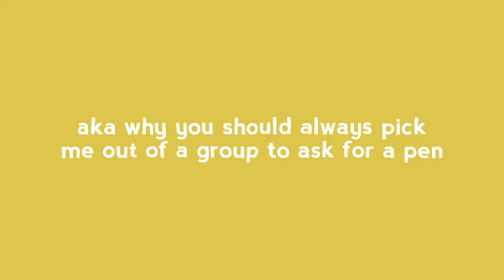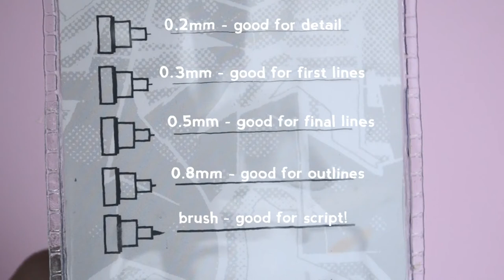graphic design pencil case essentials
trying something a little bit different today! if you love pens, coloured backgrounds or wiggly text, this is the video for you.

These are the bits and bobs I keep on me at all times to sketch, take notes and do process work with.

music is Lush by Dyalla, and you can find it